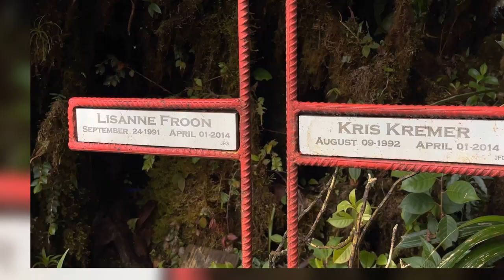Still Lost in Panama. Book Trailer (short). Case of Kris and Lisanne reinvestigated. New witnesses.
New Investigative book "Still Lost in Panama" will be published on April 1, 2024. Ebook and Print. English and German Version. Find it on Amazon.

Description:
In 2014, Kris Kremers & Lisanne Froon disappeared in the Panamanian rainforest.
In 2024, the mysterious cold case is reinvestigated and reassessed.

On April 1, 2014, Dutch tourists Lisanne Froon and Kris Kremers disappeared while on the Pianista Trail. Ten years later, their case has developed into one of the most mysterious true-crime cases, thanks to a constant stream of new clues and theories. Hardly a week goes by without a new podcast or YouTube documentary being released. While internet detectives argue doggedly over the question of whether an accident or a crime was the cause of the girls’ deaths, journalists keep trying to seize control of the interpretation.

So far, only a handful of people have managed to access the official investigation files, which are considered secret. But they have come to completely different conclusions. A book published in 2021, co-authored by the public prosecutor investigating the case at the time, attempts to reinforce the accident theory, taking a highly selective approach and ignoring unmistakable evidence that points to foul play. In contrast, a true-crime podcast series that has become an international bestseller picks up on an abstruse crime theory that deliberately manipulates its listeners and has been circulating for a long time.

Complete analysis of the investigation files, expeditions into the cloud forest, new witnesses and clues

For the first time, investigative journalists Christian Hardinghaus and Annette Nenner have been able to scientifically analyse the official investigation files and forensic reports and clear up misinformation on both sides. Their meticulous work is also based on five months of intensive research on the ground. Every key witness was re-interviewed in person, and new evidence was collected. Nenner also explored the Panamanian cloud forest by day and night, tracing the paths that Kris and Lisanne might have taken.

Still Lost in Panama tells the story of Kris and Lisanne in more suspense and detail than ever before.The authors sort out the pieces that don't fit in one of the biggest puzzles of our time, and add even more important ones to bring greater clarity to the cold case.

On the tenth anniversary of the Pianista Trail tragedy, this book is a tribute to the relentless search for answers, a memoir of two lives cut short far too soon, and a must-read for anyone interested in true crime and unsolved mysteries.

Fact versus fiction
Evaluation of the investigation files, search protocols, and forensic reports
Uncovering shocking investigative errors
New expeditions into the cloud forest
Interviews with old and new witnesses
Evidence for reopening the cold case
Secrets unraveled
Research into Pandilla: Who is really in the ominous swimming photo?
The exoneration of tour guide Feliciano Gonzalez
Who owns the red truck?
What happened to the red plastic bag?
The mystery surrounding the lonely hut at the Mirador
A fresh look at the time puzzle

Trailer Credits
Photos: Private/Canca/Renderforest